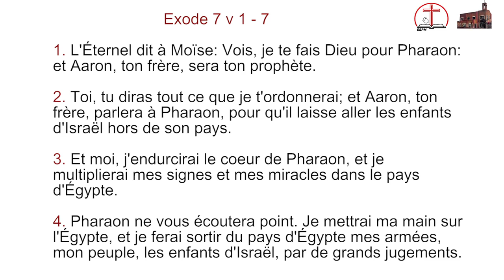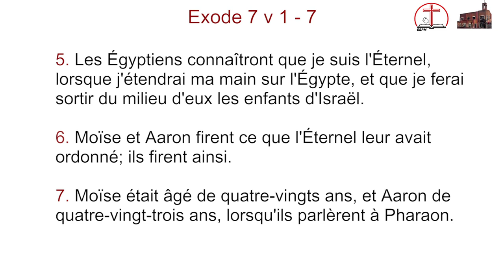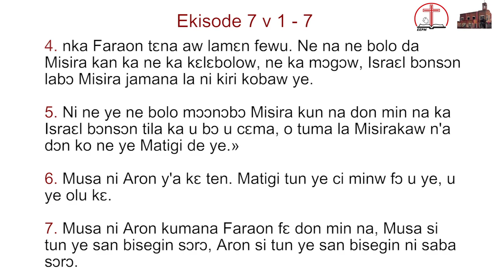Message dim 27 sept 2020